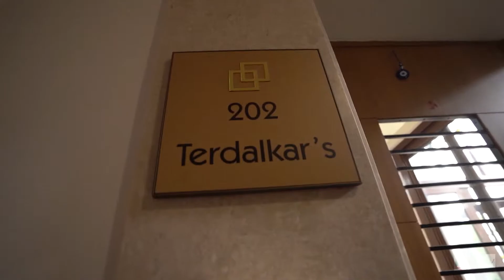A Gorgeous 3BHK House Designed by BVM Instol in Pune